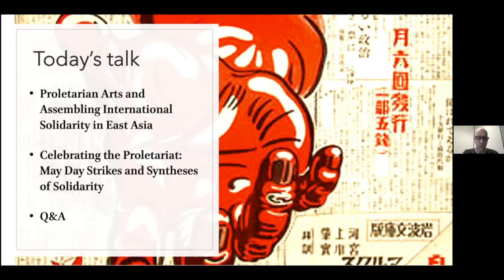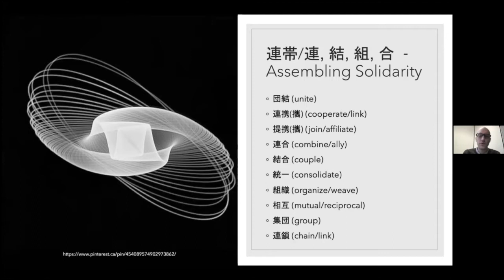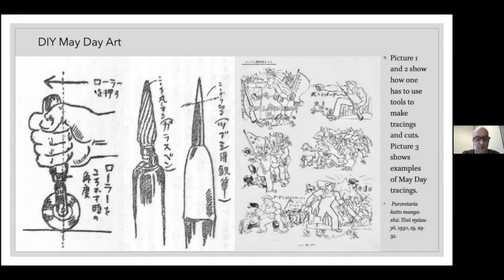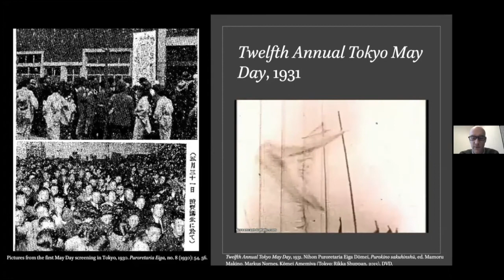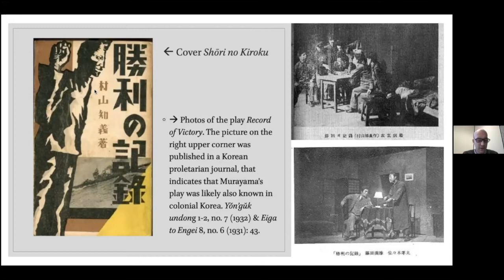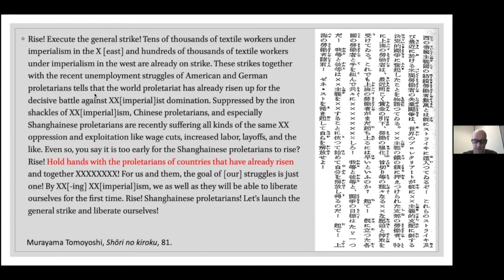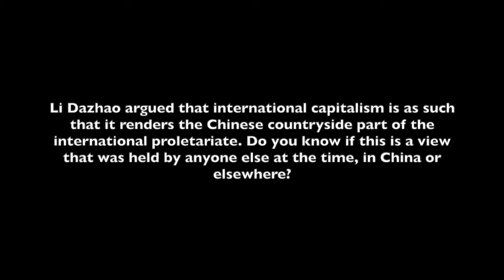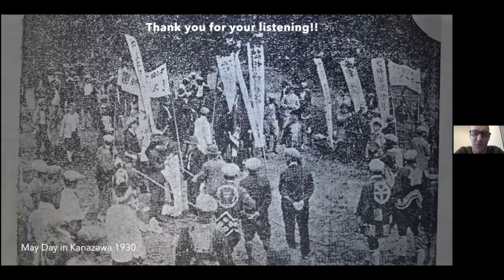Edwin Michielsen - Celebrating the Proletariat: May Day Strikes and Syntheses of Solidarity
Edwin Michielsen (University of Toronto) - Celebrating the Proletariat: May Day Strikes and Syntheses of Solidarity
Friday 4 March 2022, 12-1pm

In the talk, I present my doctoral research that examines the theories and practices of proletarian international solidarity during the 1920s and 1930s in East Asia. Locating its arguments in concurrent proletarian theories of labor, linguistics, gender, and war as well as literary and art criticism, my dissertation argues that such theoretico-practical manifestations of solidarity did not merely follow a party and union allegiance based on unidirectional and monolithic forms of organization, but were assembled in constant-changing and multi-directional alliances.

To Illustrate the above, I will discuss praxes of assembling solidarity found in the intermedial cultural and literary production surrounding May Day, the International Workers’ Day. Celebrating the intimate relationships between political struggles through mass strikes and demonstrations against imperial capitalist oppression worldwide, proletarian writers and artists aimed to weave together innumerable spatial experiences into cohesive proletarian spacetimes. Proletarian artists stitched spatial gaps between proletarian sites of resistance through photographic collages and filmic montages, while simultaneously historicizing and critiquing the production of unevenness among these sites. May Day photographs, films, plays, and songs created through juxtaposition and adjacency a pastiche of proletarian resistance and struggles, synthesizing parts of social and material realities aimed to exceed the realm of artistic production by exercising among participants a mental perception and constitution of an interconnected and multifaceted world. Such attempts also found voice in literary practices. Murayama Tomoyoshi’s play Shōri no kiroku (Record of Victory, 1931) presents a narrative showing how proletarians in Shanghai try to form alliances for the celebration of May Day to overcome divisions in their resistance against imperial capitalism while situating their local struggles within the context of proletarian struggles worldwide.

Edwin Michielsen received his BA and MA in Japanese Studies from Leiden University and his PhD in East Asian Studies from the University of Toronto in 2021. His dissertation “Assembling Solidarity: Proletarian Arts and Internationalism in East Asia” examines a literary and cultural history of proletarian arts across East Asia during the 1920s and 1930s and their investment in international solidarity. He is currently a course instructor at the University of Toronto, where he teaches courses in East Asian literature and history.